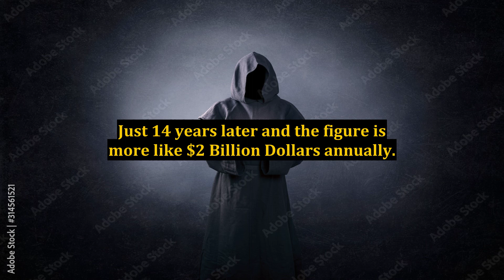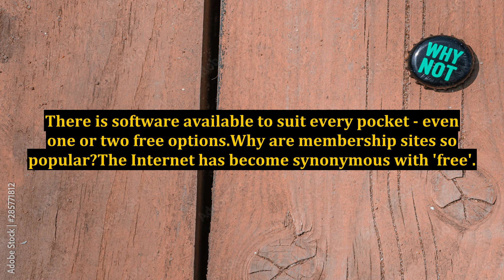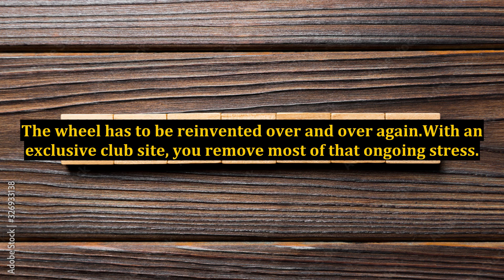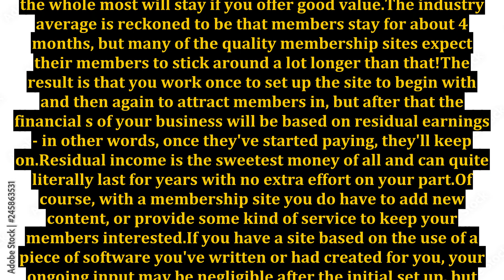Membership Sites - The Route To Residual Income (It's Not Just For MLM Anymore!)